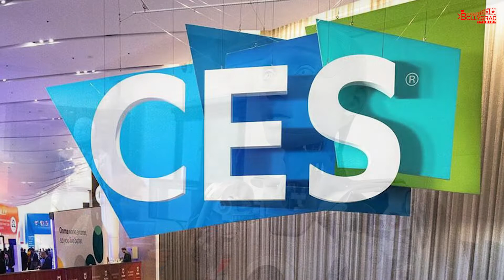Robot 3.0 | 31 Amazing Facts | Revealed | Rajinikanth | Tiger Shroff | A Jackson | Shankar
Here are some Interesting and Amazing Facts about Robot 3.0, Starring Rajinikanth and Tiger Shroff as The Lead Cast. It will be directed by Shankar.

Robot 3.0 will be a Sequel to S Shankar's Robot 2. It will be a Sci-fi Movie that Revolves around the World of Robots and Humankind relations.

The robot is a 2010 Indian Tamil-language science fiction action film written and directed by S. Shankar. It is the first installment in the Enthiran franchise. The film stars Rajinikanth and Aishwarya Rai Bachchan; Danny Denzongpa, Santhanam, and Karunas play supporting roles. The soundtrack album and background score were composed by A. R. Rahman while the dialogues, cinematography, editing, and art direction were handled by Madhan Karky, R. Rathnavelu, Anthony, and Sabu Cyril respectively.

The story revolves around the struggle of a scientist K. Vaseegaran (Rajinikanth) to control his humanoid robot named Chitti (also Rajinikanth), after Chitti's software is upgraded to give it the ability to comprehend and exhibit human emotions. The project backfires when Chitti falls in love with Vaseegaran's girlfriend, Sana (Rai), and is manipulated by Bohra (Denzongpa), a rival scientist, into becoming homicidal.

When mobiles start flying from people's hands, Dr Vaseegaran and his robot Nila are asked to help. However, due to Pakshi Rajan having a hand in this, the two have to reinstate Chitti to defeat him.

At the trailer launch of 2.0, director Shankar revealed that he will come up with 3.0 if he is able to write a suitable script.

Director: S. Shankar
Box office: est. ₹655.81–800 crore
Produced by: A. Subaskaran
Budget: 543 crores INR (2017), 570 crores INR
Robot 3.0 Full Movie Facts | Rajnikant | Salman Khan | Akshay Kumar |Katrina Kaif | Shankar |
Robot 3.0 | Rajnikant | Salman Khan | Akshay Kumar |Katrina Kaif | Shankar |

Robot 3.0 | Big Announcement | 11 Facts Revealed | Rajinikanth | Tiger Shroff | A Jackson | Shankar
Robot 3.0 is an Amazing Movie with Superstar Rajinikanth, Tiger Shroff, and Amy Jackson as the Lead Cast.
Robot 3.0 is a Sequel to the Blockbuster Hit Movie "Robot 2".
Robot 3.0 Full movie will be out soon in multiple Languages.
Robot 3.0 movie to be released soon.
Robot 3.0 Teaser and First look are Awesome.
Robot 3.0 will be having an Amazing and Never seen Before Science Fiction Scene.
Robot 3.0 Songs are Awesome and Unbelievable.

Editor - Nikhil Sharma
Anchor - Avadh